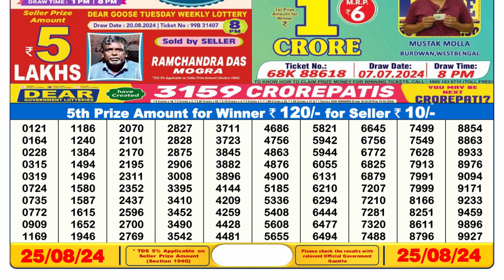🔴Dear Lottery Sambad 6pm today 25.08.24 Nagaland State Lottery Result